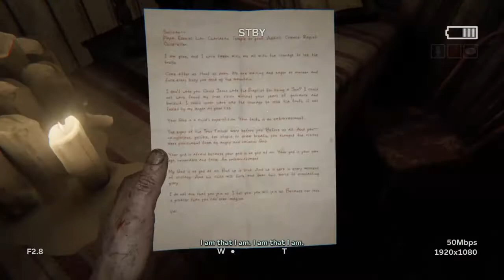Crank that Soulja Boy! Outlast 2 #3